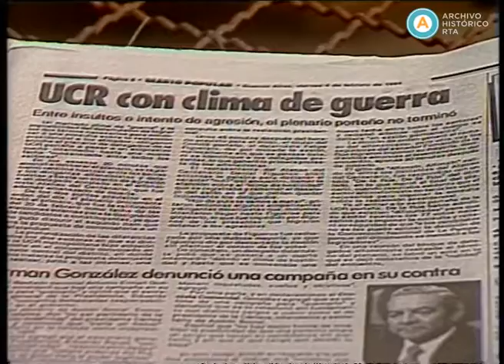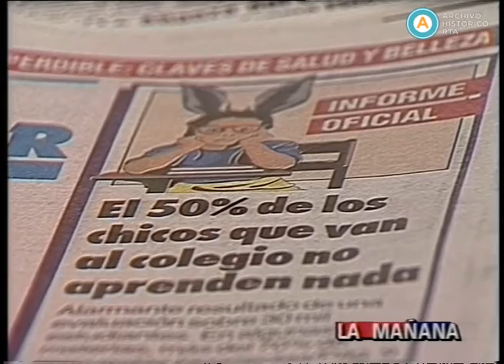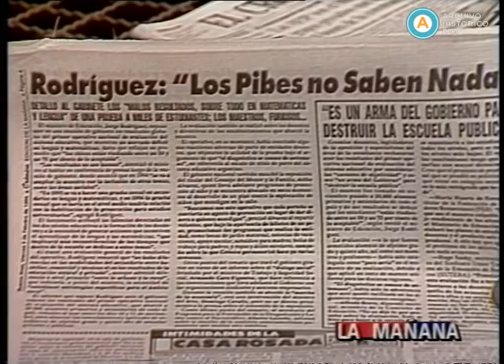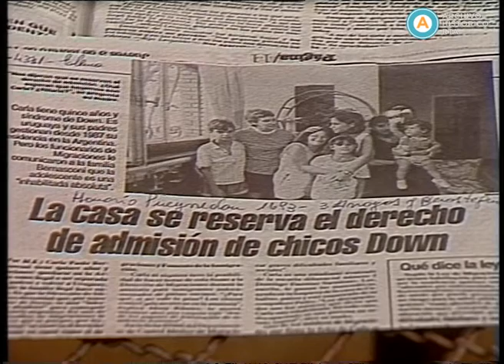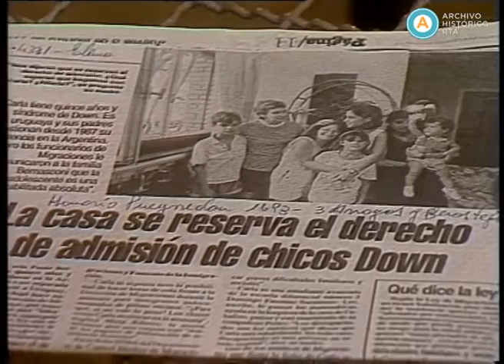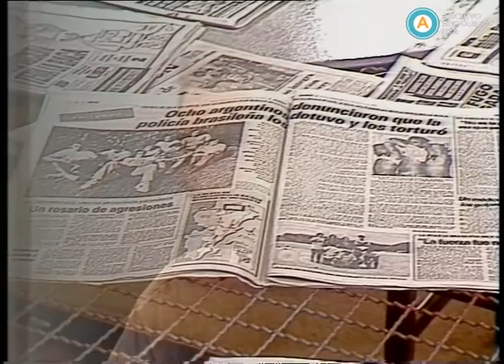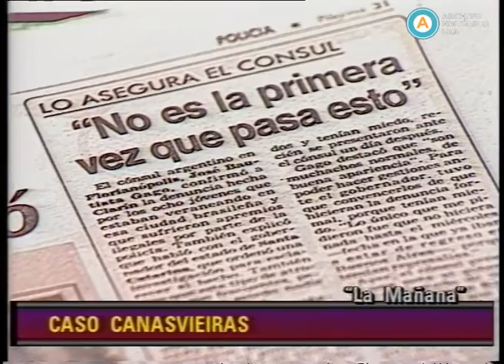AV-2450 La mañana (parte II)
Esta entrega del programa conducido por Mauro Viale comienza con el resumen de las últimas noticias: un importante incendio en Floresta, Capital Federal; las novedades del llamado "Caso Clutterbuck", el directivo de la firma Alpargatas secuestrado el Día de la Madre de 1988 -incluye una dramatización del rapto-; un informe extranjero sobre el lanzamiento de la misión espacial Discovery 1; la agresión de Diego Maradona con un rifle de aire comprimido a periodistas que se agolpaban ante su casa quinta de Moreno; el acoso de un argelino-francés a una mujer para lograr que cumpla una presunta promesa de casamiento. Luego, de cara a las elecciones de convencionales constituyentes para la Reforma Constitucional, el abogado radical Marcelo Stubrin explica en el piso los pormenores en la fuerte interna de su partido: el sector de la Capital Federal, referenciado en el senador Fernando de la Rúa, se opone al Pacto de Olivos entre la UCR y el gobierno nacional de Carlos Menem, un pacto rubricado por Raúl Alfonsín y defendido desde el Comité Nacional. Puede verse asimismo un segmento de la bulliciosa reunión del Comité. Luego, Erman González y Carlos Corach, este último primer candidato convencional por el peronismo, aportan la visión desde el oficialismo respecto de ese tema, y juzgan a la gestión de Carlos Menem como “un gobierno bisagra en la historia argentina”. Tras otro corte, Mauro Viale recibe en el piso a una niña con síndrome de down y a su madre, quien explica los problemas que padecieron para la radicación de la niña en la Argentina. En comunicación telefónica, el ministro del Interior Carlos Ruckauf soluciona el inconveniente y anuncia la caducidad de la norma discriminatoria que lo provocó. En el bloque final, Viale recibe en el piso a un grupo de jóvenes argentinos que relatan la forma en que la policía de Florianópolis los humilló y torturó a raíz de la denuncia de una vecina por ruidos molestos.